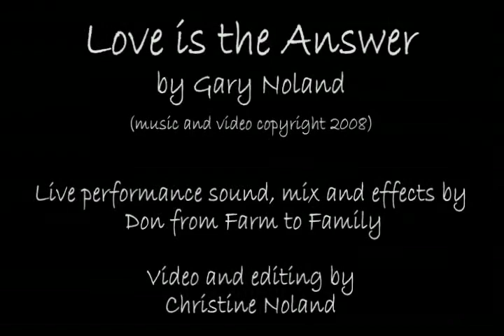Love is the Answer by Travelersole - ToobStock 2008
Performed Live at ToobStock 2008, Farm to Family, Alachua, Florida.

The Band:
Gary Noland, Guitar and Lead Vocals
Heathers Mullins, Guitar and Backing Vocals
Dan Hanley, Bass Guitar
Jonathan Farnell, Drums

Tears fall down like the driving rain
Hearts will harden like steel
as they prepare to battle again
Words fly out like a drunken rage
aimed at places that cause the most pain
they seem to delight in the battles they wage

Nobody wins everyone loses
when hates step on in it only confuses
And Love is the answer that everyone refuses
and nobody wins the game.

Memories they come and go
late at night they seem to take hold
you'll awake to find you've just grown old